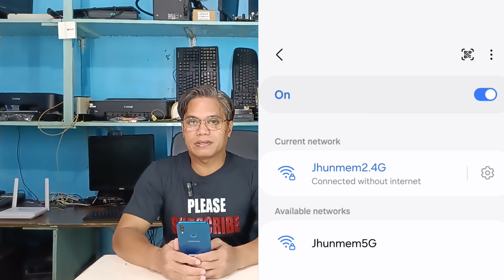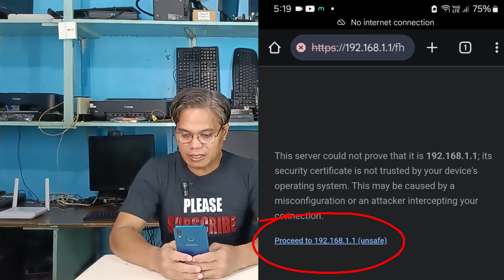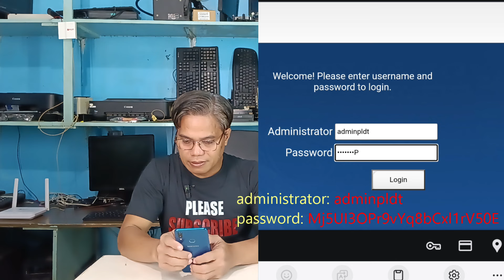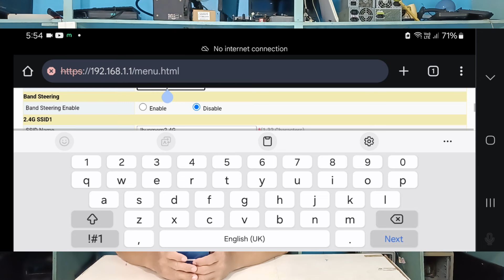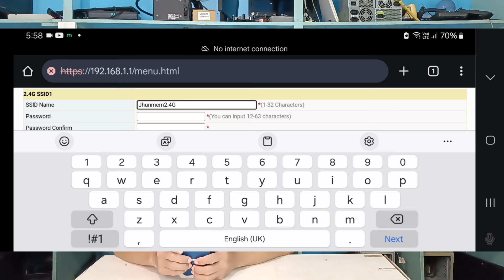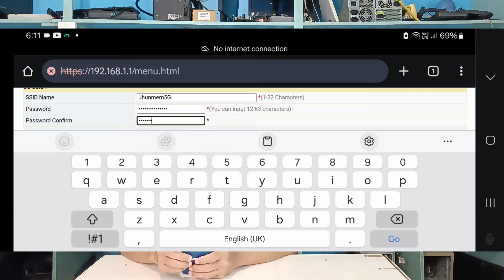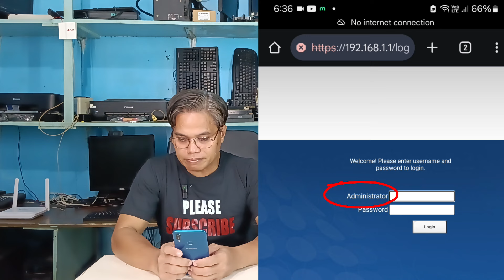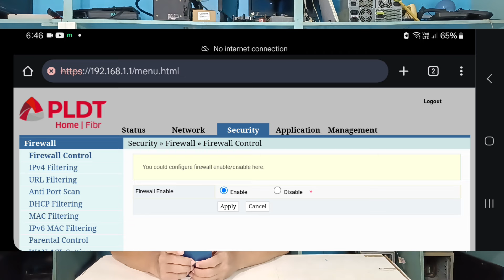HOW TO ACCESS PLDT HOME FIBR FULL ADMIN 2024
Vlog title: PLDT Home Fibr full admin account 2024

PLDT Home Fibr
PLDT Home Fibr admin account
PLDT Home Fibr Addmin access

Sa video na ito "PLDT Home Fibr full admin account 2024" ay ituturo sa inyo kung paano ang tamang proseso sa pag login sa full admin account ng inyong PLDT router na merong software version na RP2841.

Full admin account
Administrator: adminpldt
Password: Mj5UI3OPr9vYq8bCxl1rV50E